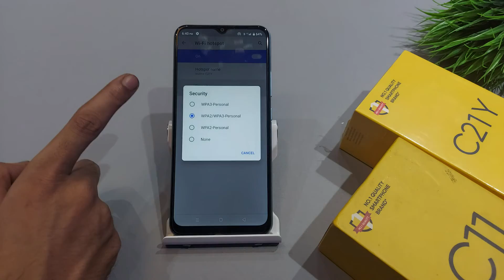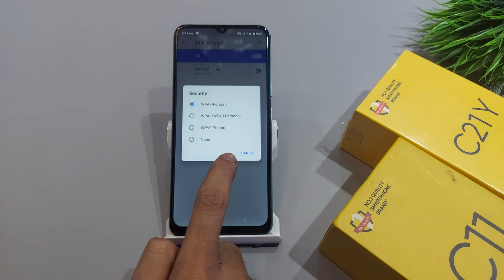How to show qr code in realme c25y,c21y | QR code missing | Realme c25y me hotspot QR kaise laye